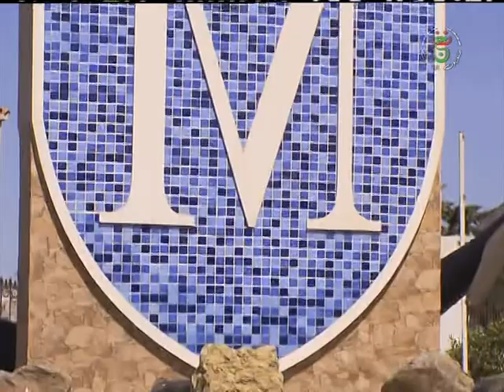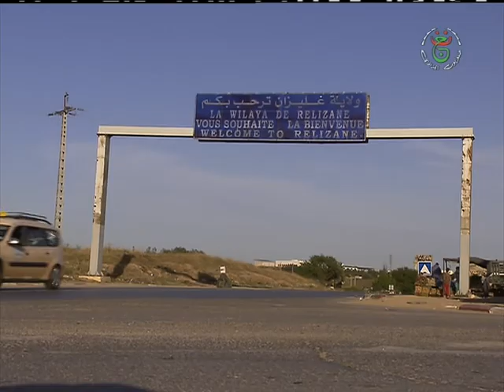في التأني السلامة ليوم 06-06-2019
حصة أسبوعية توعوية للتقليل من حوادث المرور،تقديم: محمد حجيج